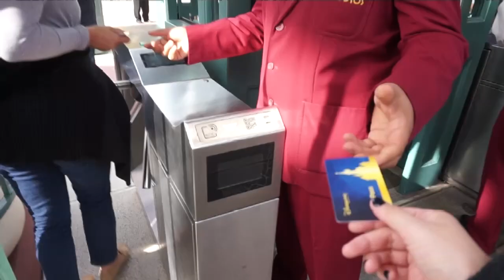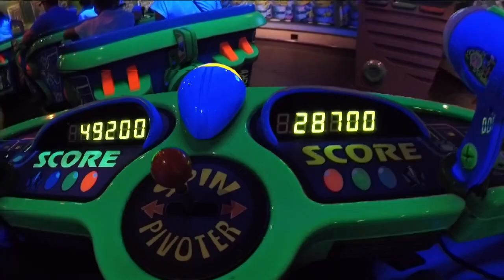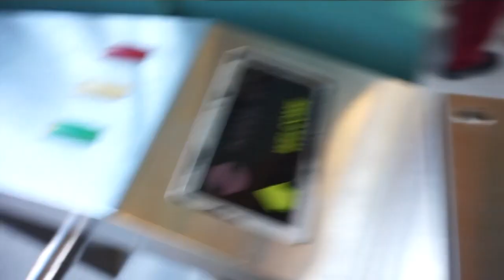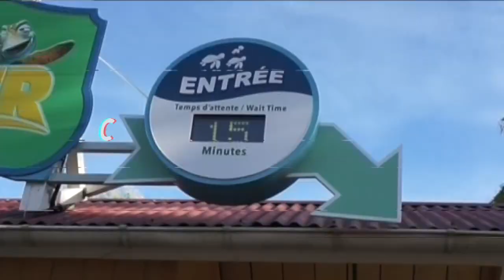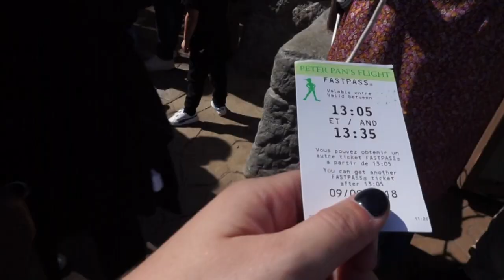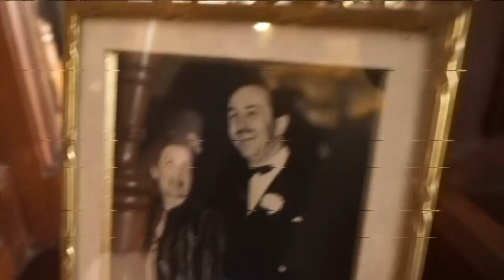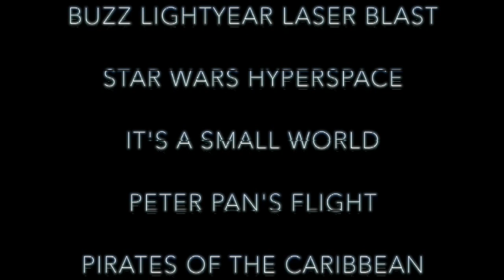Disneyland Paris with my family